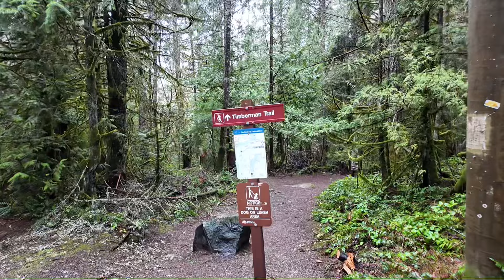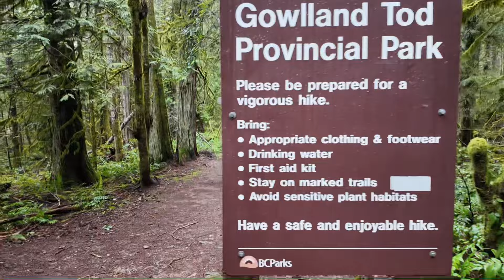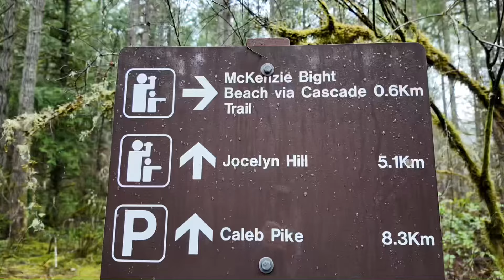What an awesome walk to Cascade Falls. Saanich Vancouver Island.